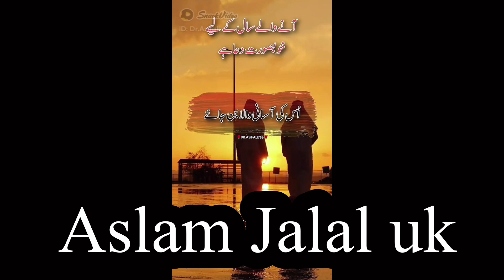Nawaz Shareef and Shahbaz Shareef policy to Keep Public Hungry Aslam Jalal uk